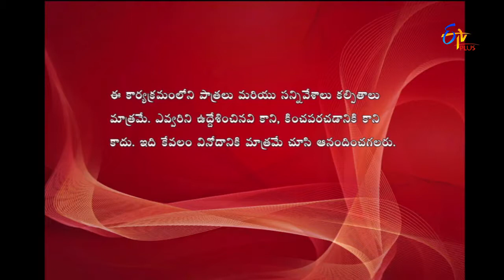Express Raja | Funny Bite 5 | 3rd August 2017 | ETV Plus